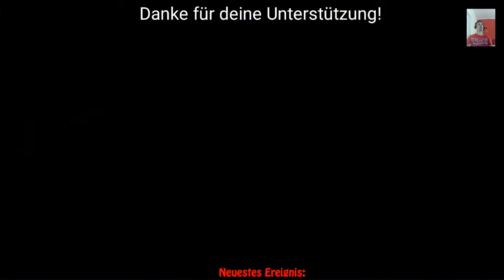The Swords of Ditto 007 🎮 EIN VERLIES GEFUNDEN 🎮 Deutsch German Let's Play Swords of Ditto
✔ Hier gibt's ein "The Swords of Ditto" Let's Play
✔ Swords of Ditto in der PS4- Version auf deutsch

✔ Playstation 4 Lets Play mit Quitschi 2018

✔Möchtest Du es gern selbst weiter spielen, oder anderen empfehlen, dann findest du hier den Link zum Store:

The Sword of Ditto ist ein Action-Rollenspiel, in dem wir aus der isometrischen Ansicht einen Helden der titelgebenden Insel Ditto steuern. Bis er oder sie ins Gras beißt. Dann schlüpfen wir in die Rolle des nächsten. Unser Ziel bleibt aber immer das gleiche: den bösen Mormo zur Strecke zu bringen. Neben Dungeons gibt es auch eine Oberwelt, die man erkunden kann. Im Dorf können wir die Fähigkeiten unseres Helden verbessern. Es stehen zahlreiche Waffen zur Auswahl: Neben dem klassischen Schwert, Schild und Bogen können wir auch mit Vinyl-Schallplatten um uns schmeißen oder Gegner mit einem magischen Golfschläger zu Leibe rücken. The Sword of Ditto können wir alleine oder zu zweit im Koop-Modus spielen.

Möchtest du für immer in die Liste der Spender eingetragen werden, die mich unterstützt haben?

Natürlich wird man dafür lobend erwähnt :)

Meine PS4- ID:
Quitschibu84